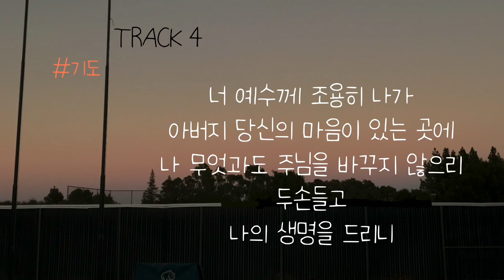엄마가 사랑하는 딸에게 들려주고 싶은 찬양 모음 기도 Track 4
너 예수께 조용히 나가
아버지 당신의 마음이 있는 곳에
나 무엇과도 주님을 바꾸지 않으리
두손들고
나의 생명을 드리니